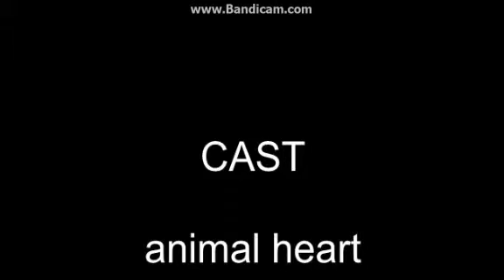mlp do what you wanna do pmv